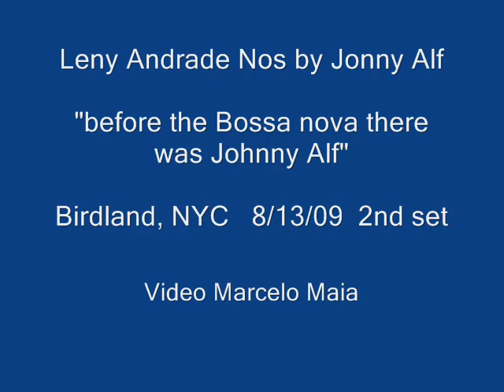Leny Andrade - Nos (by Johnny Alf) - Live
Leny Andrade - Live from Birdland, NYC Aug 13, 09 2nd set

Leny  - " before the Bossa Nova, there was Johnny Alf"